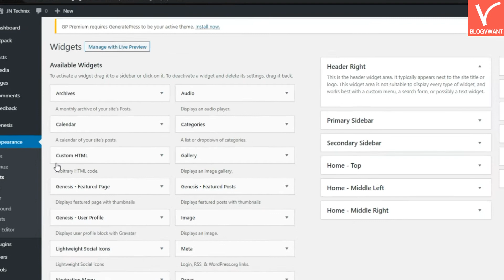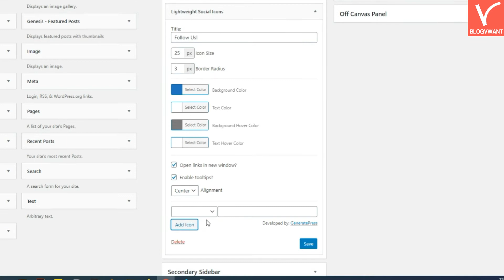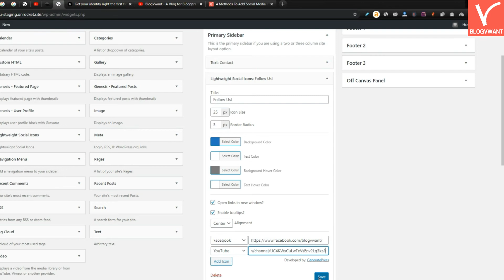How to add social media follow buttons to WordPress website quickly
With the help of the "Lightweight social icons plugin", you can easily add social media follow icons on your WordPress website.

00:28 Step 1: Install Lightweight social icons plugin and activate it.
00:40 Step 2: Navigate to the widget section from the appearance
00:55 Step 3: Click on the lightweight social icon widget.
01:48 Step 4: Tap on the add icon, and choose any social media platform you want to add.